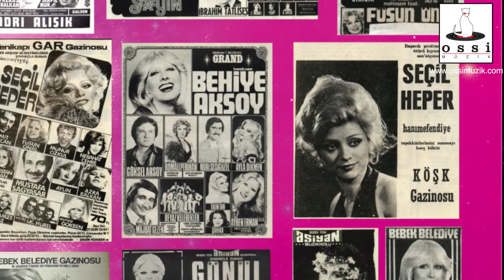Seçil Heper - Benzemez Kimse Sana